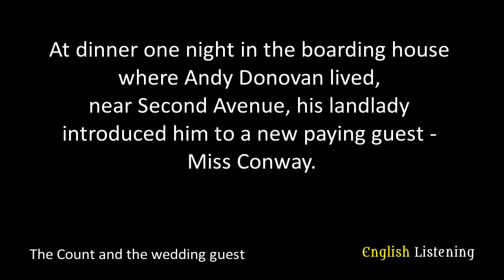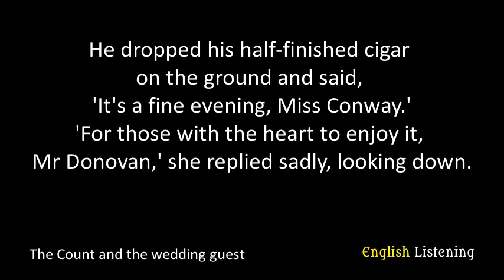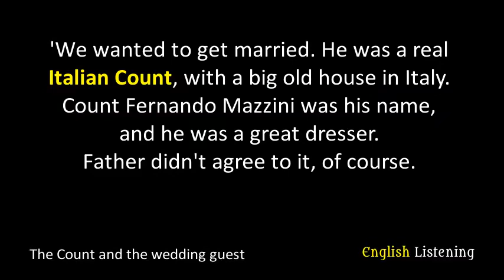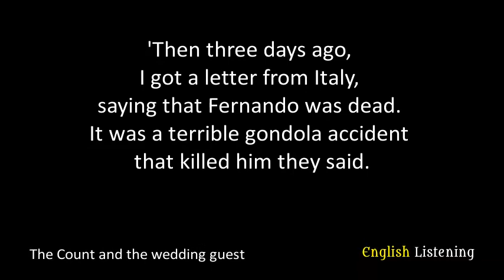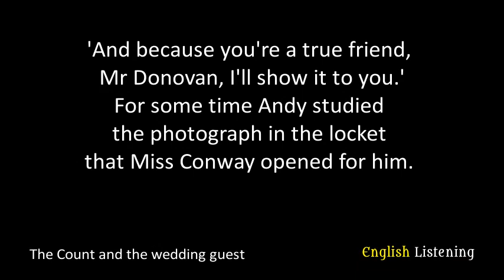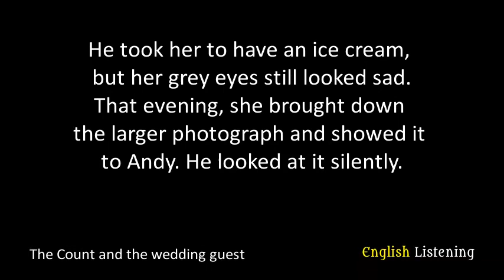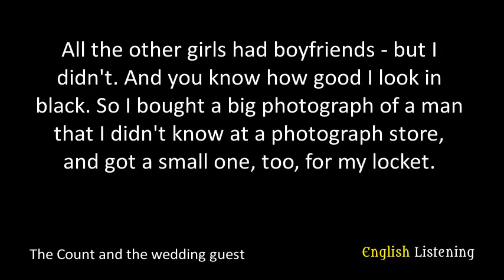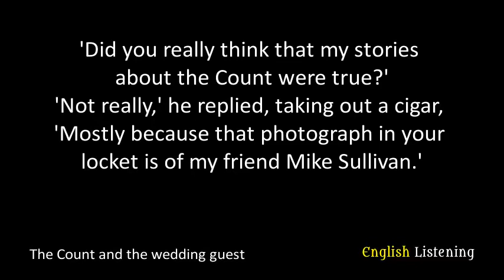The Count And The Wedding Guest: A Captivating Tale By O. Henry!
Level: B1
Title: The Count and the wedding guest
Author: O. Henry
Unique words: 369
Total words: 1532

Synopsis:
A new lodger appears in the boarding house where Andy Donovan lives. The landlady of the house introduces Miss Conway to everyone. Miss Conway is an inconspicuous girl in a brown dress. After two weeks Andy meets Miss Conway again. But this time she is in a black dress. This mourning dress suits her well. Her bright gold hair, grey eyes and a sad face make her lovely. Andy speaks to Miss Conway. He invites the girl for a walk. She tells him her sad story and shows a photograph of her fiance. Her fiance died. After this walk, young people often spend time together. In a month they announce that they want to get married. Will these memories of a dead fiance become a barrier to the happiness of the young couple?